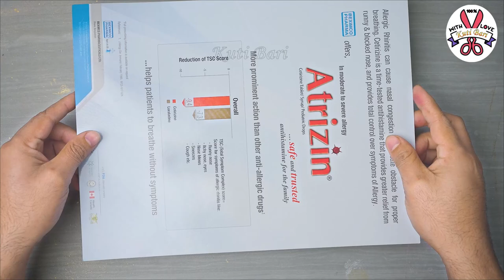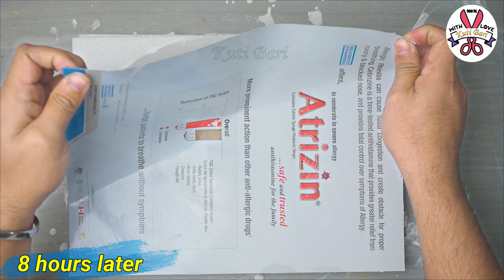3D mural wall painting || Wall hanging || Home Decor || Decorative For Home Decor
How to make beautiful Wall hanging at home,Decorative For Home Decor

# Materials :--
1. Wall putty + Plaster of paris (3:1)
2. white cement
3. Clay
4. Acrylic color

showpiece banana,
showpieces images,
crystal showpieces online,
showpiece video,
wall hanging
Easy Flower vase making at home
Room decorating
Best out of waste
paper craft
room decor